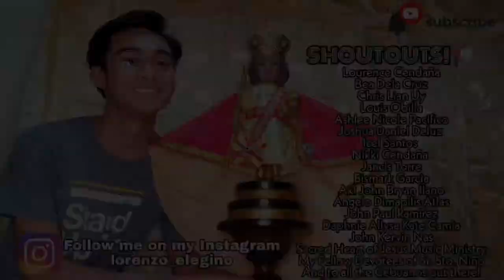VIVA PIT SEÑOR! Honouring the Holy Child of Cebu!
Hola mga ka-lawrencensation! Happy 456th Anniversary of "Pagkakaplag" of the Señor Santo Niño de Cebu! To commemorate the Anniversary of the dramatic yet providential discovery of Señor Sto. Niño de Cebu, we'll Honour Him by dressing my Replica image of Señor Sto. Niño de Cebu.

I would like to thank Ralphie's Creation and Kuya Neil-Mark Baquiran for the vestments of the Sto. Niño.

Shout out to all the Cebuanos and Cebuanas out there! Viva Pit Señor!

Thank you for the support guys! Stay gorgeous! You rock my world! To God be the Glory!